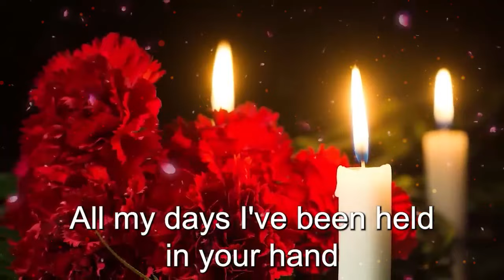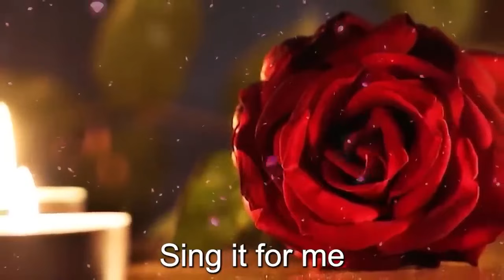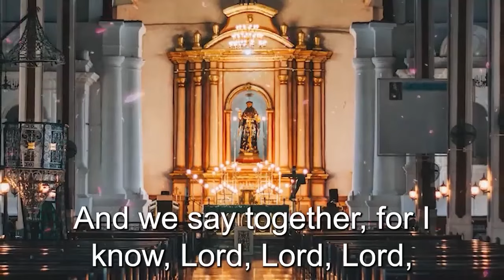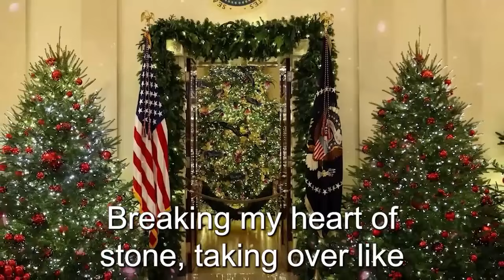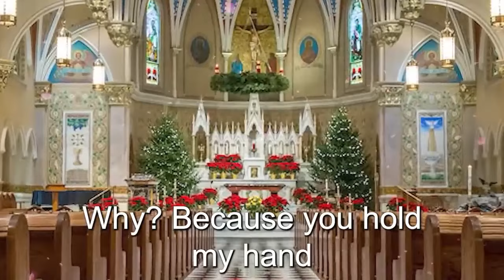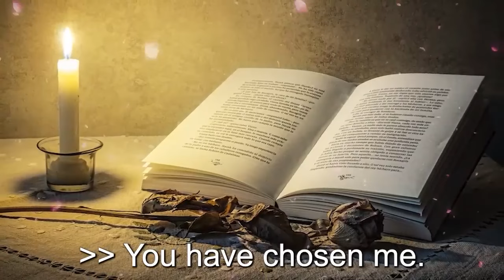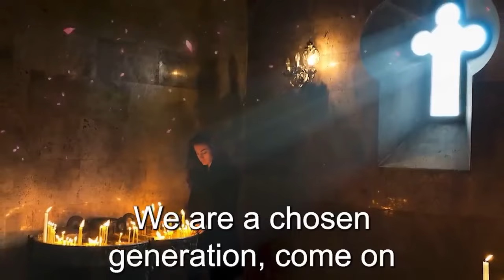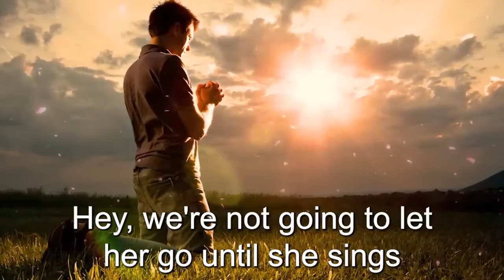Goodness Of God - Top 50 Gospel Music Of All Time - CeCe Winans, Tasha Cobbs, Jekalyn Carr ...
👉  Gospel Love Songs 💕
🙏 God always be with you and bless your family. Amen!!
The best gospel mix: Tasha Cobbs, Cece Winans, Doonie McClurkin, Sinach and Jekalyn Carr